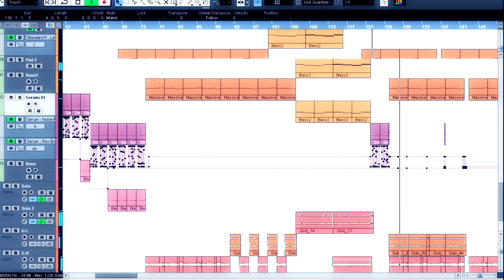Michael ProgMuz Sobin - Hyperspace (Drum and Bass Metal)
Решил попробовать замутить трек в стиле DnB Metal, т.к. очень люблю это направление и хотелось попробовать себя в нем. Надеюсь он зарядит вас позитивной энергией!)

По поводу любого сотрудничества звоните по тел. 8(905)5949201

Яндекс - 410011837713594